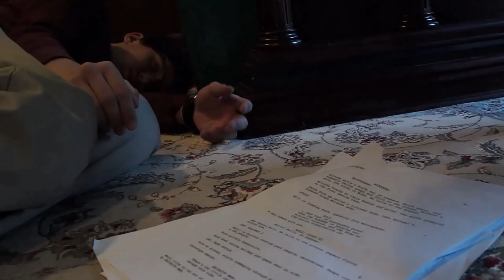OPUS 12: Mid-Series Trailer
The long-awaited final five episodes of Opus 12 are almost here-and here is a trailer to celebrate it. Watch and enjoy. Episodes begin release on May 4th, every Wednesday at 7:00. Final episode premiers on June 9th at midnight.

Edited by Jad Jacob
Original Trailer Music by Jad Jacob